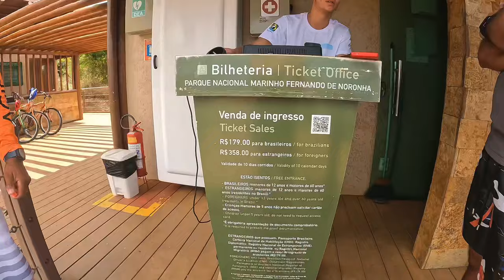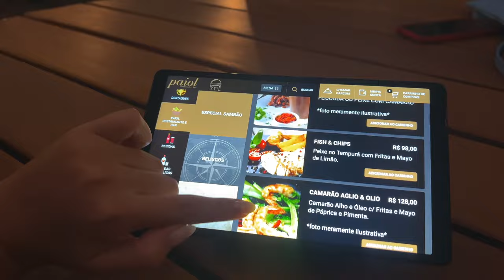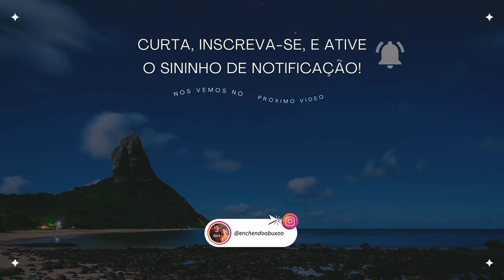FERNANDO DE NORONHA - QUANTO CUSTA [PREÇOS ATUAIS] - Roteiro e dicas para ECONOMIZAR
Neste vídeo, vamos te mostrar QUANTO GASTAMOS em 5 dias na Ilha, O QUE FAZER em Noronha, dicas de como ECONOMIZAR, dicas de TRANSPORTE, RESTAURANTES imperdíveis e dicas de SEGURANÇA.

- Máscara full face
- Máscara e snorkel
- Capinha a prova de água para celular

Usamos a Go Pro 10 para filmar embaixo d'água
Lá eles também alugam (média de R$250 por dia)

00:00 - 00:36- Introdução
00:37 - 02:54 - Taxas
02:55 - 03:28 - Passagem
03:29 - 04:32 - Quando ir para Noronha?
04:33 - 06:52 - Hospedagem
06:53 - 08:03 - Passeios
08:04 - 08:35 - O que achei de Noronha
08:36 - 09:50 - Transporte
09:51 - 10:25 - Alimentação
10:26 - 11:34 - Forte Noronha
11:35 - 13:47 - Custos com comida e dicas
13:48 - 14:42 - Nosso Roteiro
14:43 - 16:04 - Restaurantes que indicamos
16:05 - 16:32 - Custo total da viagem
16:33 - 19:50 - DICAS IMPORTANTES!